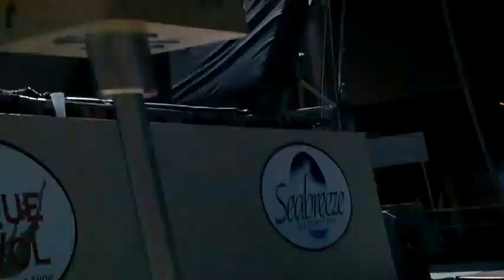Gymnastics filmed from below